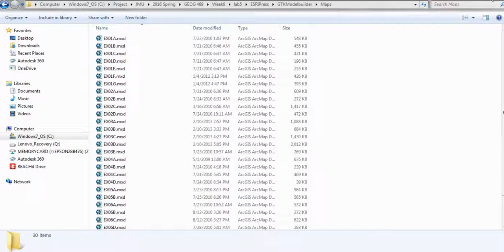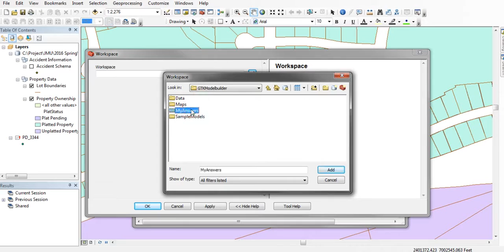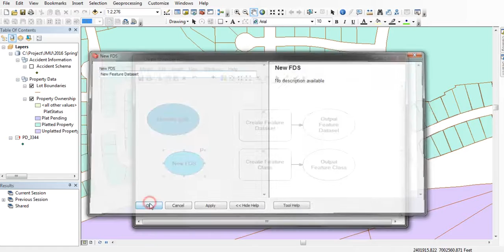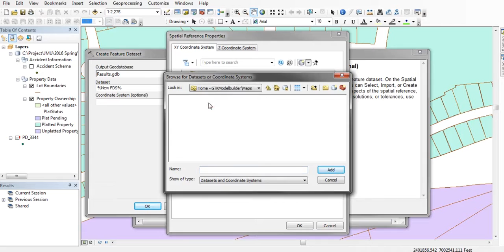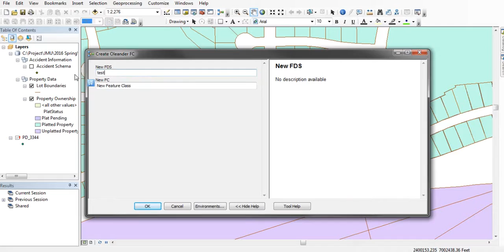ArcGIS Model Tool1: Using Variables in ArcGIS Model Builder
Create a model tool in ArcGIS, use variable to capture user input.